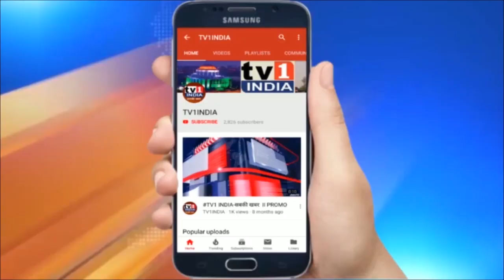विधानसभा सत्र की पूर्व संध्या पर देवेंद्र फडणवीस की प्रेस कांफ्रेंस ।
महाराष्ट्र विधानसभा सत्र की पूर्व संध्या पर बीजेपी ने प्रेस कांफ्रेंस की , इस कांफ्रेंस में पूर्व मुख्यमंत्री देवेंद्र फडणवीस ने कई अहम मुद्दों को उठाया । उन्होंने कहा कि सरकार को ज्यादा दिनों के लिए विधानसभा का सत्र बुलाना चाहिए था लेकिन सरकार ने चर्चा से भागते हुए इसे सिर्फ दो दिनों के लिए रखा है ।